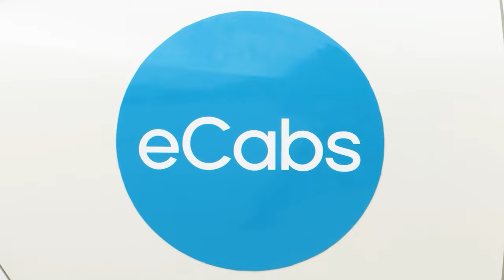Episodju 012 ma' John Spartan | Jon Mallia Podcast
John ‘Spartan’ Cogswell huwa ex-membru tan-Navy Amerikana kif ukoll ex-Champion tal-ġinnastika fl-istat ta’ New York.

Fi xtutna John jipprovdi tħarrig fiżiku inspirat mit-trawwim tiegħu fil-militar li jsawwar lil dawk parteċipi mhux biss b’ħiliet atletiċi ġodda, iżda wkoll b’atitudni robusta li tgħin lil dak li jkun jinnegozja sfidi oħrajn, fil-ħajja ta’ kuljum.

Dan il-podcast ma' kienx ikun possibli mingħajr l-għinuna ta'

Tħabbeb Magħna